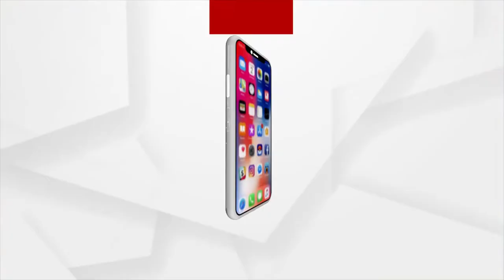A Young Man Donates Rare 'Bombay Blood' To Save Life Of Pregnant Lady In Kalahandi